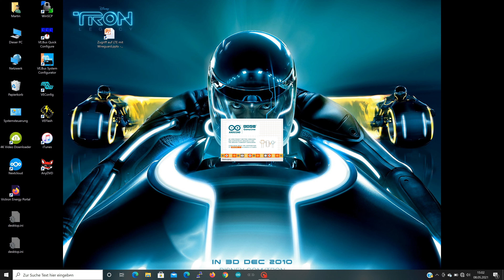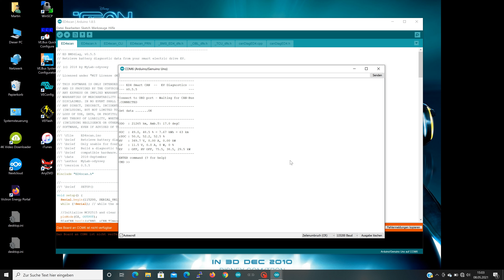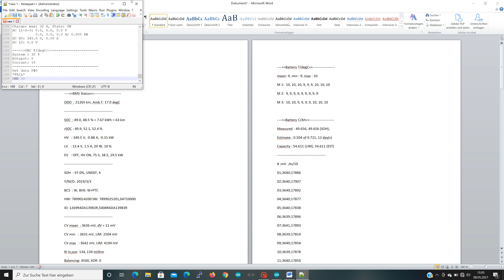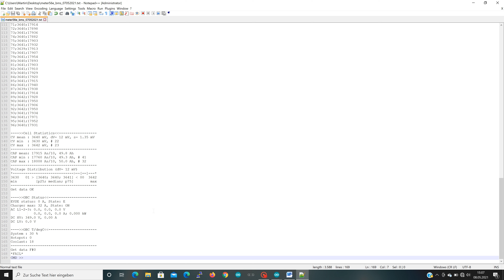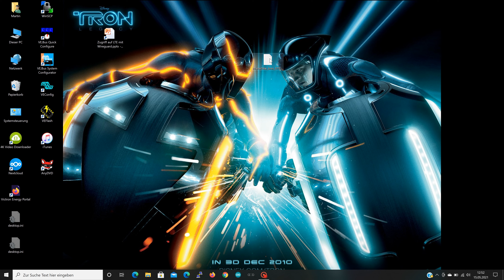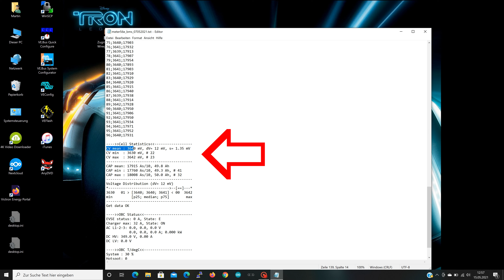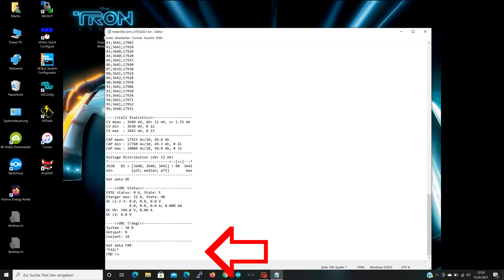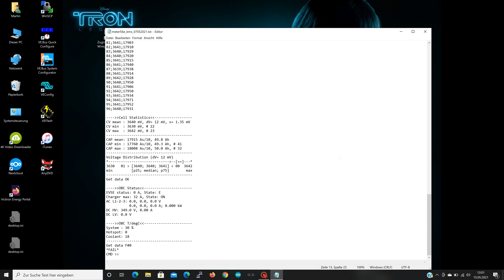Akku-Daten vom SmartEQ auslesen per ED4Scan Interface - Teil 2, Auslesen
Ich hoffe Ihr habt den ersten Teil meiner kleinen Videoreihe zum Thema Akku-Daten vom Smart auslesen per ED4Scan Interface angeschaut, wenn nicht, Ihr findet das Video hier und solltet euch das als Basis anschauen:

Dieses Video hier ist der zweite Teil und zeigt euch wie Ihr die Batterie letztendlich auslesen könnt.
Ihr braucht hierzu ein Terminalprogramm oder die Arduino-IDE mit dem seriellen Monitor und das bereits gebaute Interface aus dem ersten Teil. Zusätzlich natürlich einen PC auf dem das Terminalprogramm läuft.
Ein Mac funktioniert auch!

Zusätzlich erkläre ich euch in einem kurzen Überblick was Ihr gerade ausgelesen habt und was die einzelnen Daten bedeuten.

Eine ausführlichere Einführung in die Auslesedaten gibt es später noch in einem Teil 3, dann zeige ich euch verschiedene Files die ich von meinem Fahrzeug erstellt habe.